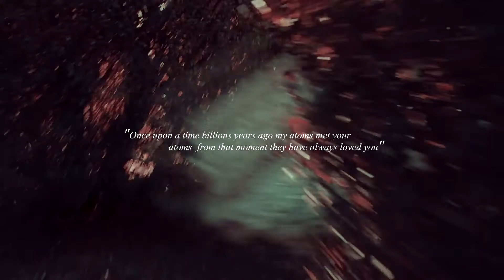i'll be here by your side till the stars don't shine.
Inspired by @THOUSANDSTORIES

𝓈𝓉𝑜𝓇𝓎𝓁𝒾𝓃𝑒:
Marie's daughter one of the richest lords in England. King Vortigern meets Marie and decides to marry her. Vortigern respects her and they become good friends. During wedding preparations Marie meets Arthur in the forest. They start to spend time together and then fall in love with each other. One day Marie hears talk between Vortigern and Mordred. She finds out that Vortigern killed his previous wife and Arthur is one true king. Marie tries to run away with Arthur, but they get caught and get separated. She thinks that Vortigern killed her lover, but Arthur defeats him. Soon Marie and Arthur get married. After one year she gives birth to a girl named Aurora.

☾  𝓈𝑜𝓃𝑔 ➵  ludovico einaudi and greta svabo bech x circles (remastered 2020)
☾  𝒸𝑜𝓊𝓅𝓁𝑒 ➵ arthur [charlie hunnam] x marie [adelaide kane] x daughter aurora [elle fanning]
☾  𝒻𝒶𝓃𝒹𝑜𝓂 ➵  king arthur x reign
☾  𝒸𝑜𝓁𝑜𝓇𝒾𝓃𝑔 ➵ laurenmichelle

☾ 𝒾𝓃𝓈𝓉𝒶𝑔𝓇𝒶𝓂 ➵ @iamnerfman